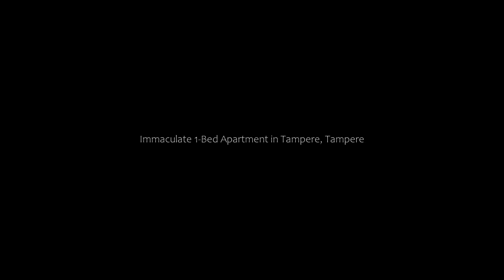Immaculate 1-Bed Apartment in Tampere, Tampere, Finland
About Property:
Immaculate 1-Bed Apartment in Tampere is located in Tampere, 5.4 km from Tampere University, 5.5 km from Nokia Arena, and 5.7 km from Tampere Hall. The air-conditioned accommodation is 4.8 km from Tampere Bus Terminal, and guests can benefit from complimentary WiFi and private parking available on site. The property is non-smoking and is situated 5.4 km from Tampere Train Station.

This apartment fe...
Property Type: Hotel
Address: Myrskynkatu, 33900 Tampere, Finland
Searching For
1. Immaculate 1-Bed Apartment in Tampere - Tampere - Finland
2. Immaculate 1-Bed Apartment in Tampere - Tampere - Finland Address
3. Immaculate 1-Bed Apartment in Tampere - Tampere - Finland Rooms
4. Immaculate 1-Bed Apartment in Tampere - Tampere - Finland Amenities
5. Immaculate 1-Bed Apartment in Tampere - Tampere - Finland Offers and Deals
Audio Credit:
Track Title: Reasons To Hope
Artist: Reed Mathis